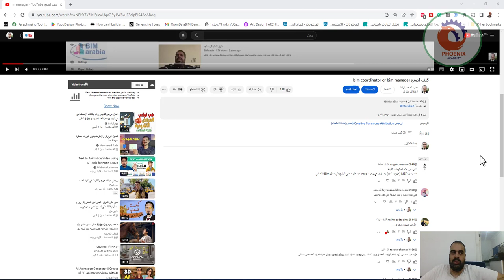انا مهندس MEP خريج مبتدئ ومستواي في ريفيت mep جيد، هل يمكنني الولوج الى مجال Bim الانشائي